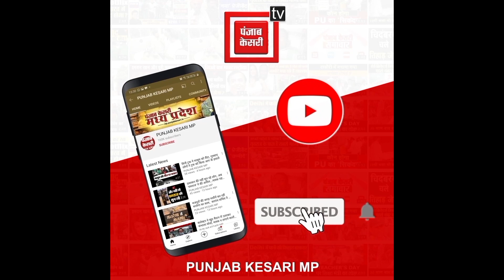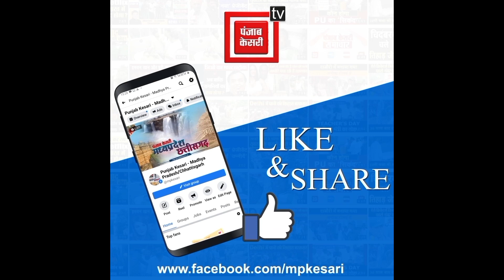रीवा: पुलिसकर्मियों समेत हजारों सरकारी कर्मचारी नहीं डाल पाए वोट, कांग्रेस के निशाने पर जिला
Also Watch ►